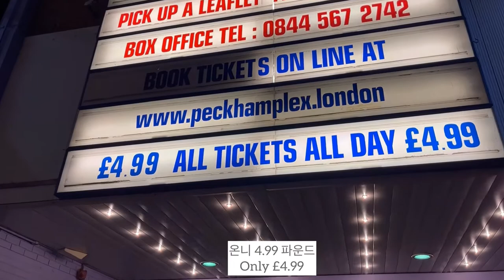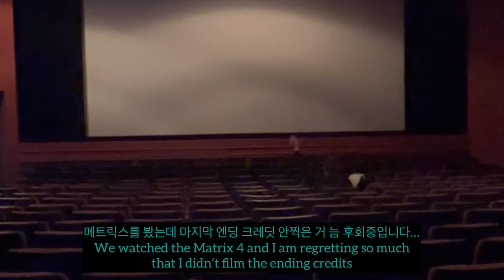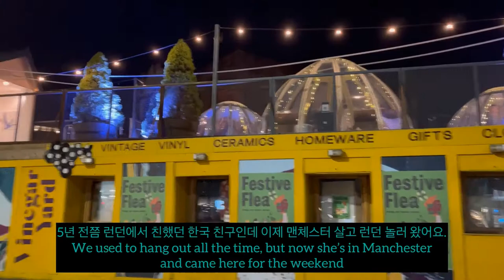영화관 데이트, 노팅힐 & 클라이밍 Peckham Cinema & Climbing in London I 런던 브이로그 London Vlog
페컴 영화관, 버몬지 비어마일, 클라이밍 센터까지 주말 브이로그